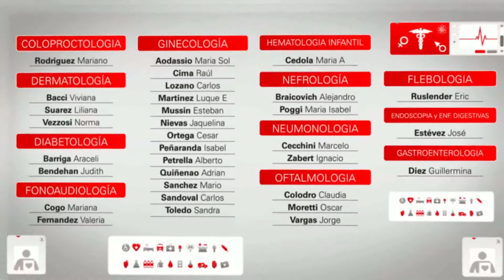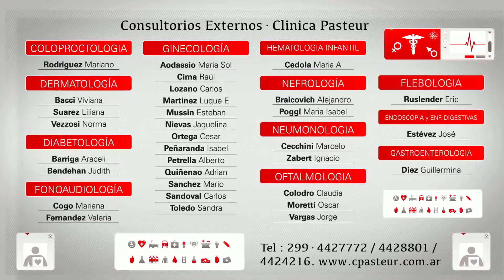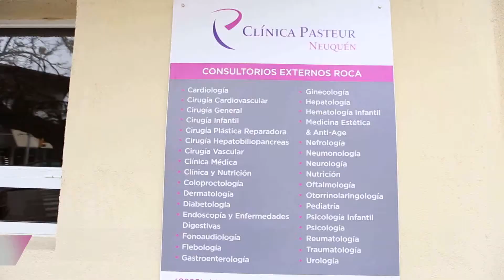Info Salid · Temp 3 · Bloq 2 · " Dermatologia " Clinica Pasteur